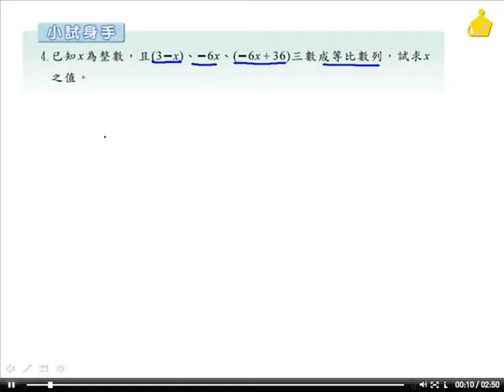職校數學CIII陳版第一章1－2小試身手4